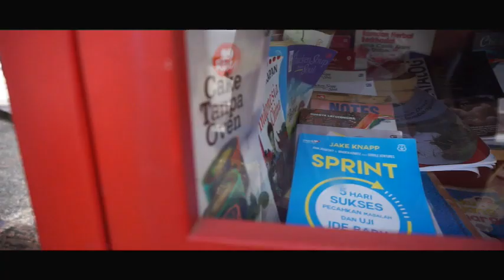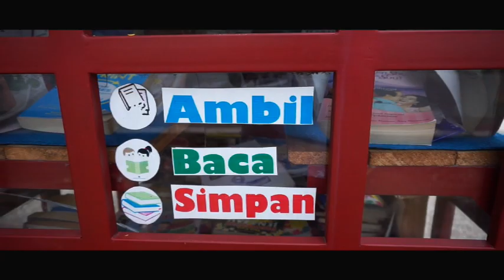Clip On Majalengka Raharja edisi 2020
Video By RN Production

Menerima :
Jasa Video Shooting
Live Streaming YouTube
Photo Wedding
dan Sedia Daging Sapi

Info Job :
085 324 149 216